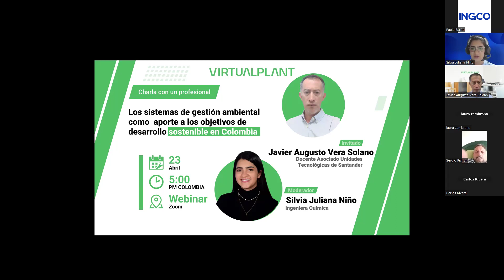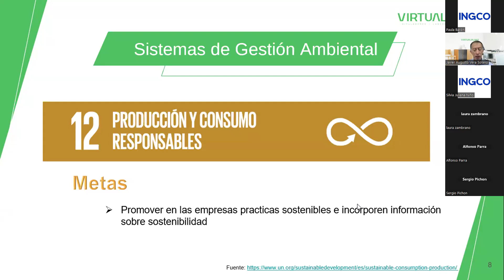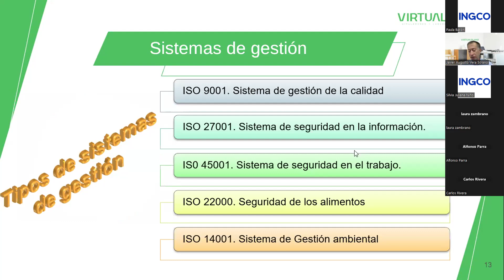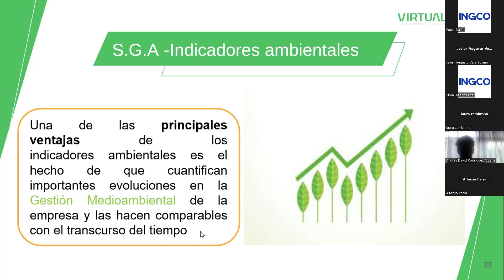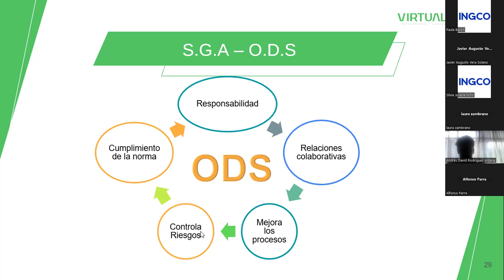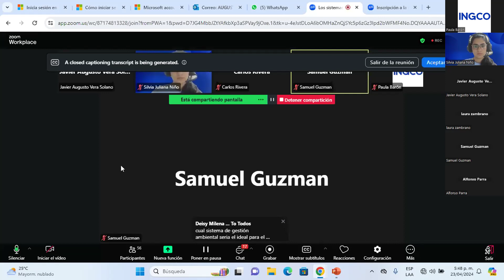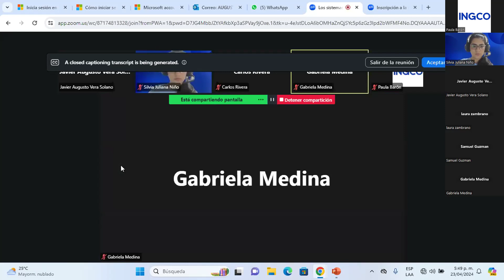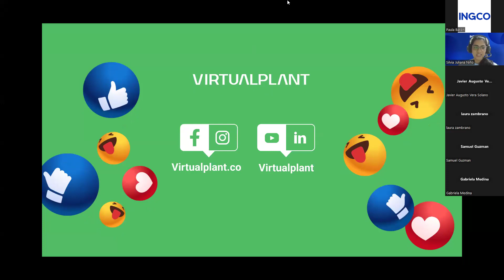Los sistemas de gestión ambiental como aporte a los objetivos de desarrollo sostenible en Colombia